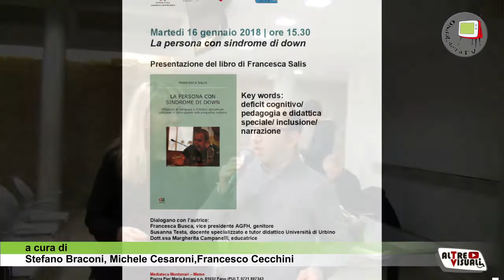Presentazione del libro di Francesca Salis- parlano i protagonisti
Alla presentazione del libro sulla sindrome di down di Francesca Salis abbiamo modo di parlare con i protagonisti di questa giornata.
Le diverse esperienze vissute in prima persona mostrano come le cose stanno finalmente cambiando.